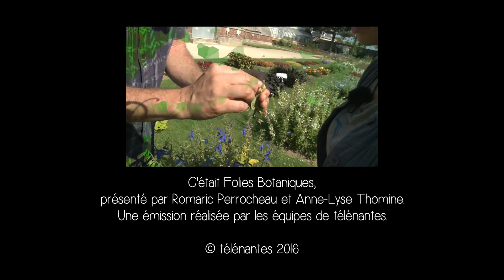Folies Botaniques au jardin de l'île Versailles #3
Dans Folies Botaniques cette semaine on poursuit notre visite au jardin de l'île de Versailles. En parcourant la galerie qui mène à la maison de thé ou maison de l'Erdre. Symbole de ce jardin où se rencontrent le Japon et l'Erdre. A découvrir également dans cet épisode  le faux vernis du Japon qui drageonne, un néflier du Japon dont les fruits sont rares, et le jardin minimaliste dans lequel on ne peut rentrer...